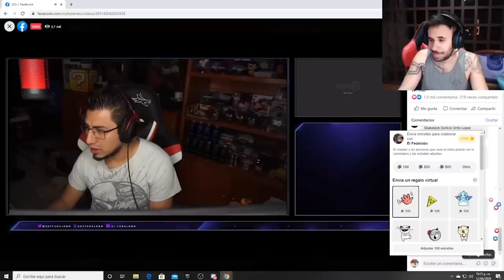LA GRAN NOTICIA - CLAN CLAN 5